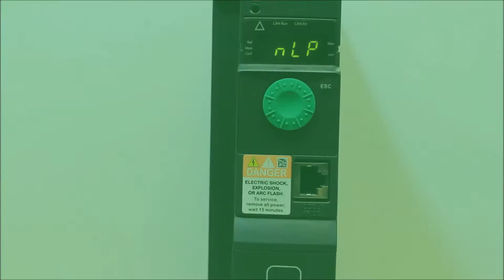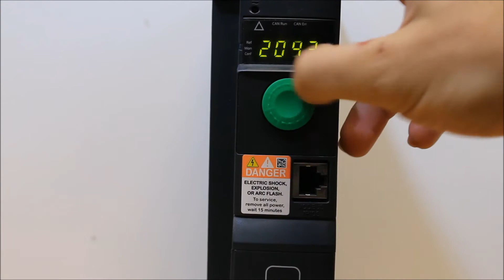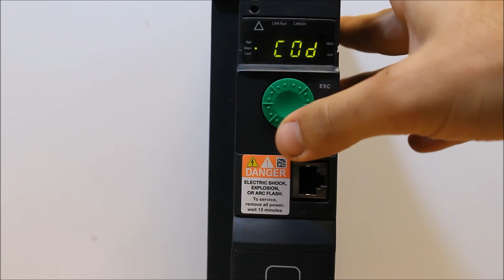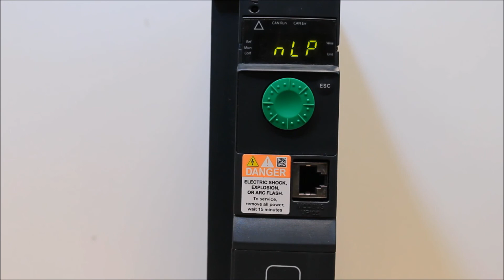Configuring Password Lock on Altivar 320 | Schneider Electric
In this tutorial, we'll walk you through the process of configuring a password lock on the Altivar 320 (ATV320) Variable Speed Drive (VFD) to secure your programming parameters. You will learn how to set a passcode to lock the settings and, when needed, remove the lock to restore access and modify the parameters.

This video is essential for anyone looking to protect their drive's configuration settings and ensure that only authorized users can make changes. We’ll also cover how to restore the default settings and ensure that you can maintain control of your VFDs.

🔔 Timestamps:
0:06 - Accessing Password Lock
1:03 - Setting Password
2:00 - Unlocking the Drive

👋 GET TO KNOW US BETTER